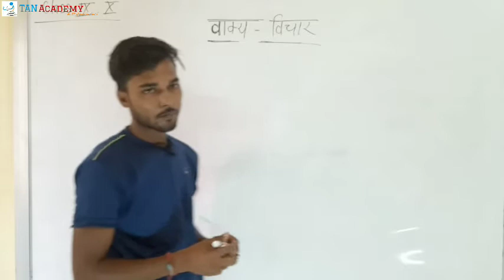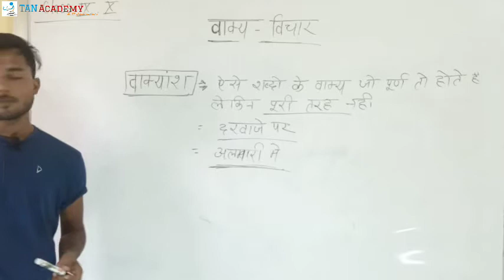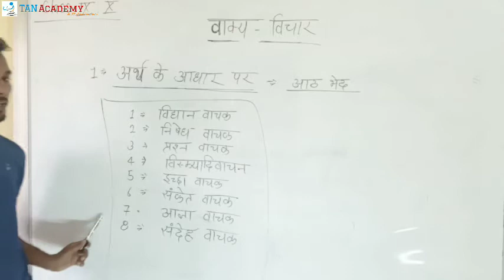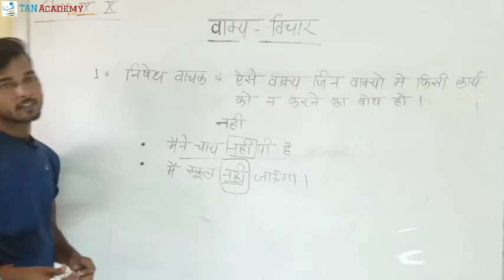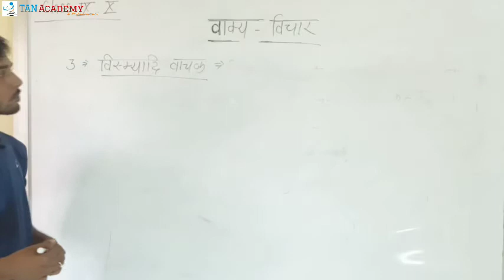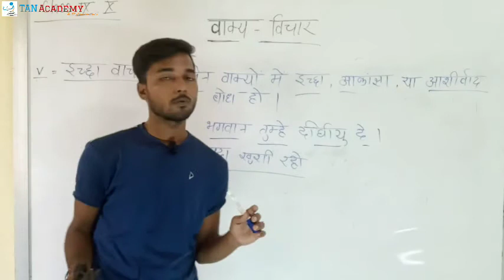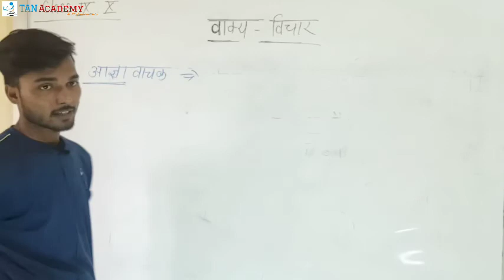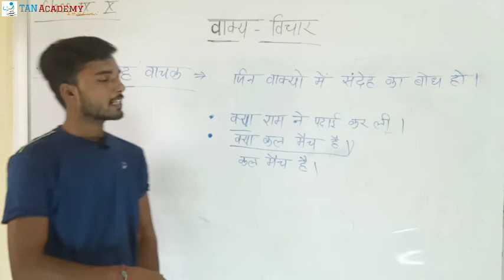L5 । Hindi Grammar । Vakya Vichar । Classes 9th & 10th । Durgesh Sir